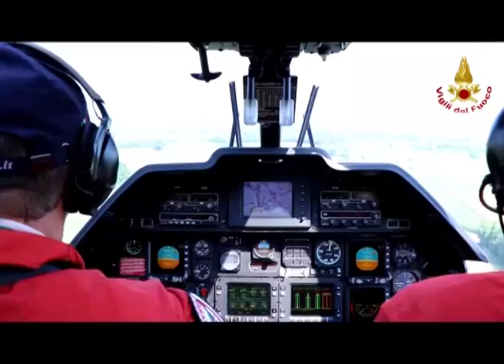ANZIANO ANNEGA NEL TORRENTE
E’ stato ritrovato morto annegato in un piccolo torrente, l’anziano che era scomparso di casa ieri mattina nel vicentino a Bressanvido. E’ il terzo intervento di soccorso in tre giorni a Vicenza.